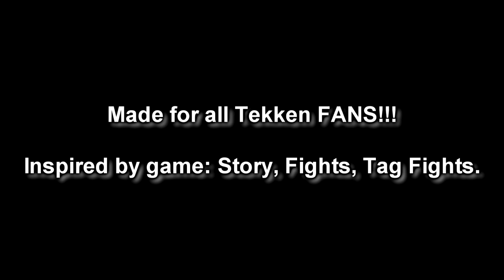Tekken: Tribute "We Are Tekken!!!"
WE ARE TEKKEN!!!
That's all ya need to know! :D